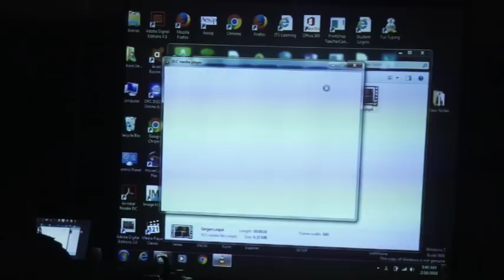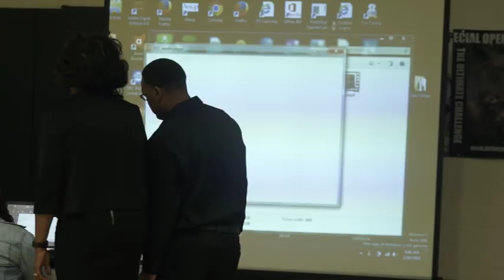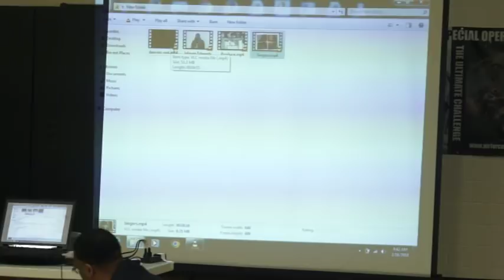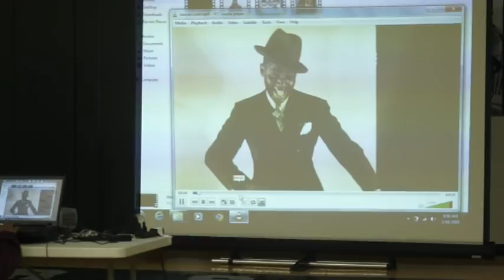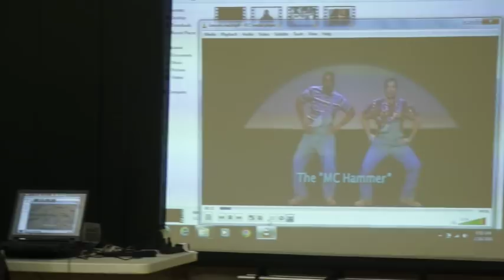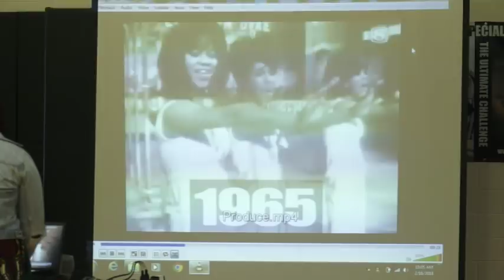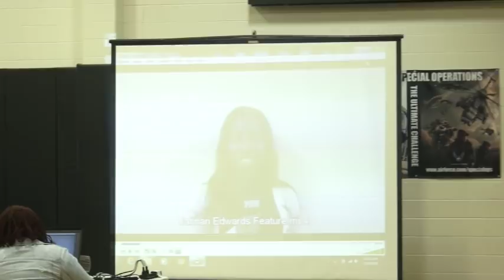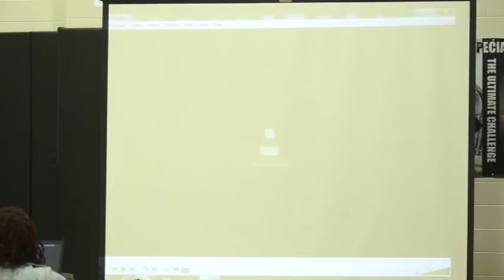2018 Smiths Station High School Black History Program